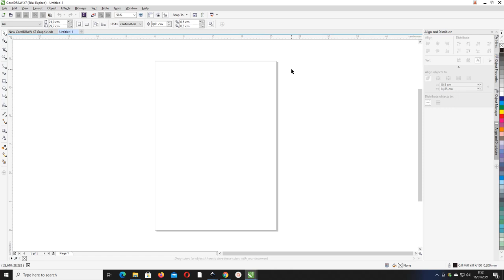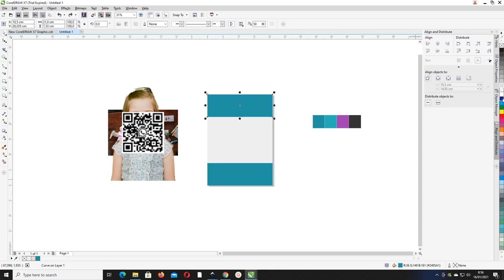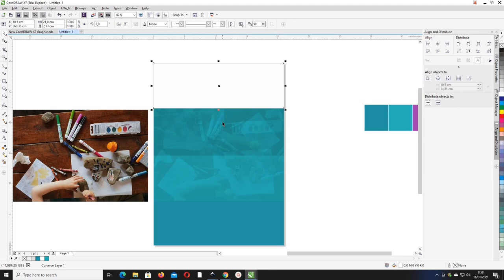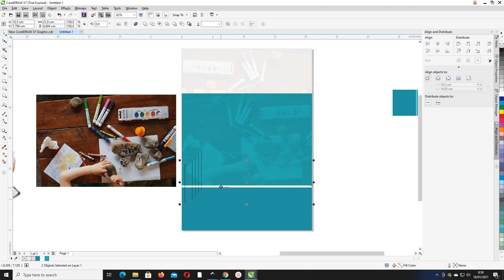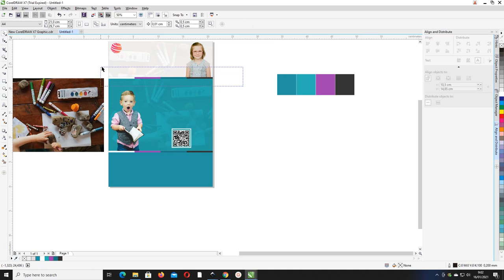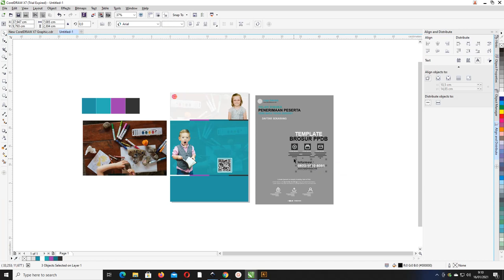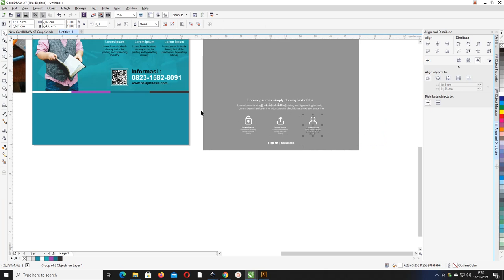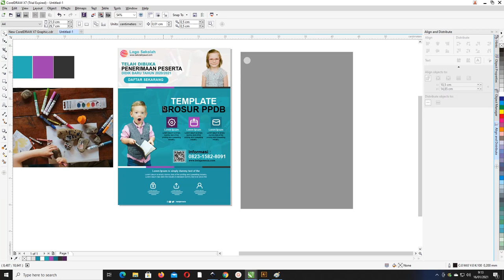Cara Desain Brosur PPDB PAUD Dengan Coreldraw Serta Filenya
Selamat datang di channel belajarnesia kali ini kita akan membahas tentang Contoh Brosur PAUD dengan judul Free File : Contoh Brosur PAUD Penerimaan Siswa Baru Coreldraw Dan Illustrator

Teman-teman bisa dapatkan file brosur dengan download saja filenya di akhir artikel secara gratis tapi tidak untuk dijual atau di repost

Brosur diatas menggunakan ukuran A4 dengan 1 halaman saja, brosur disana mencakup penjelasan-penjelasan yang berhubungan dengan PAUD dan penerimaan siswa baru.

Brosur ini didesain dengan  warna abu yang mendominasi brosur dan diberikan sedikit warna kuning sebagai variasi warna pada brosur.

Mempunyai konsep bentuk yang sangat simpel dengan diberikan icon gambar supaya memudahkan pembaca dalam memahami isi brosur.

Kebutuhan Brosur PAUD Penerimaan Siswa Baru
Untuk teman - teman bisa kalian pahami dibawah yang merupakan bagian-bagian yang harus kalian siapkan untuk menggunakan template brosur PAUD Comp CorelDraw & Illustrator sebagai berikut:
1. Judul Brosur PAUD
Judul merupakan suatu pokok penting dari brosur yang merupakan awal dari pembaca dalam melihat brosur. Jadi, untuk teman-teman bisa menentukan judul terlebih dahulu dalam membuat brosur.

Fungsi judul di brosur yaitu untuk memberi tau kepada pembaca bahwa desain brosur ini sedang membahas tentang Penerimaan siswa baru PAUD.

2. Headline Brosur PAUD
Headline merupakan bagian yang penting juga karena bagian ini menjelaskan tentang beberapa penawaran menarik baik itu tentang fasilitas yang ada ditempat tersebut maupun tentang bagian administrasi.
3. Deskripsi Brosur PAUD
Deskripsi pada brosur PAUD ini fungsinya untuk para pembaca mengetahui bagaimana penjelasan-penjelasan yang berhubungan dengan Penerimaan Siswa Baru PAUD.
4. Program Sekolah PAUD
Bagian ini merupakan bagian program sekolah yang bisa kalian gunakan sebagai pacuan kalian dalam menarik minat para pembaca untuk mendaftarkannya menjadi siswa baru di PAUD tersebut.
5. Biaya Sekolah PAUD
Teman-teman harus mencantukan biaya sekolah PAUD yang berguna untuk pembaca mengetahui biaya yang harus dibayar jika mendaftar di tempat tersebut.
6. Model PAUD
Bagian ini berguna untuk mengetahui bagaimana tentang model-model atau tipe-tipe pembelajaran yang di pakai di sekolah PAUD tersebut.
7. Barcode Alamat
Kalian bisa letakkan barcode alamat tempat PAUD agar pembaca bisa lebih mudah mengetahui bagaimana tempat sekolah PAUD dan alamat PAUD tersebut.